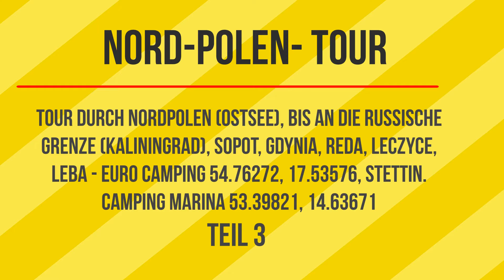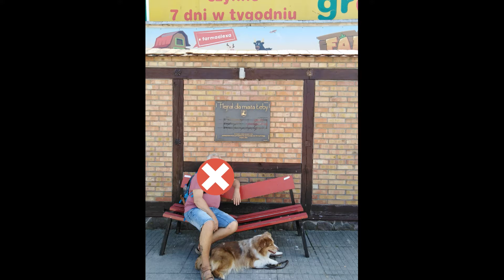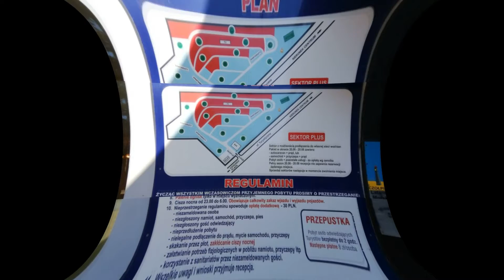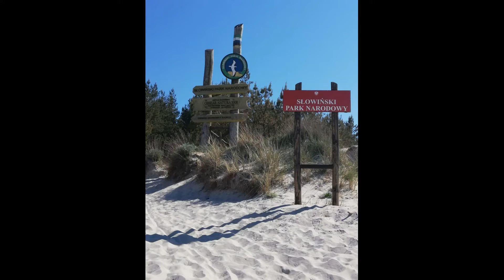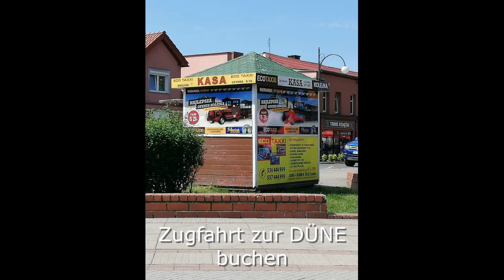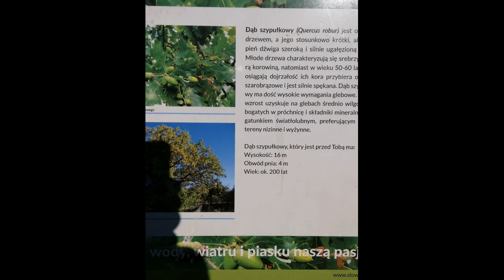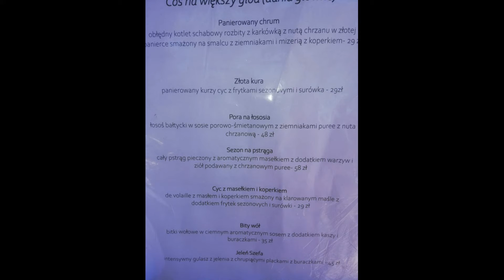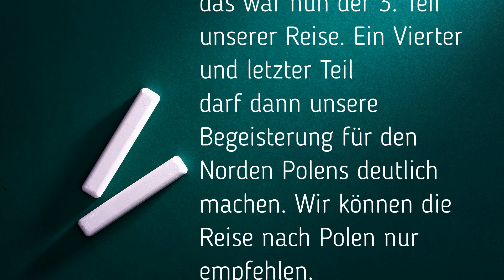2021-Mai-Juni-Nordpolen 3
Euro | Butscher auf Reise - dieses Mal ging es im Mai/Juni 2021 nach Nordpolen (Ostsee, Pommern, Masuren) Teil 3/4

Gruß
Euer EURO|Butscher

eurobutscher, Polen, Nordpolen, Masuren, Swinemünde, Kolberg, Danzig, Krynica Morska pepper, wohnmobil.